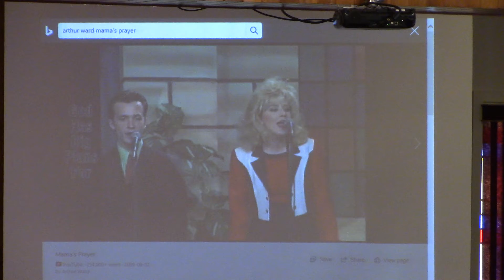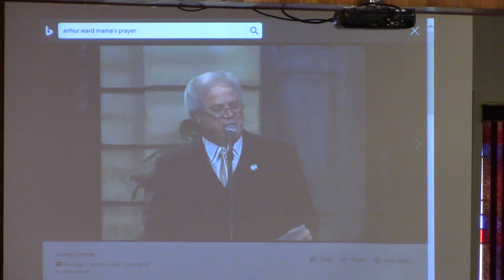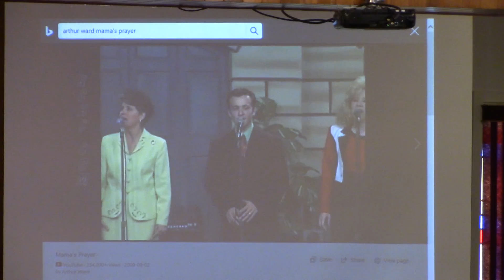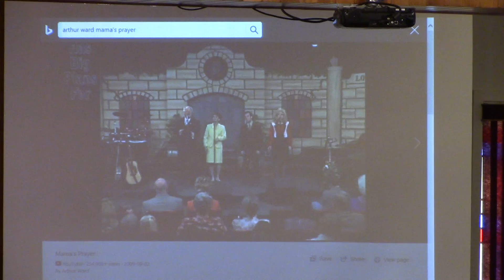Vocal, Mama's Prayer